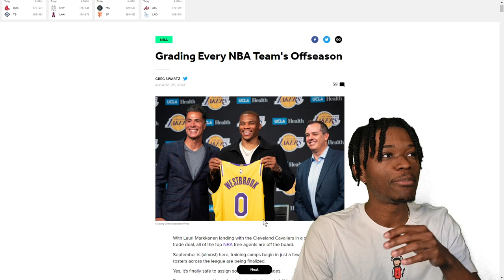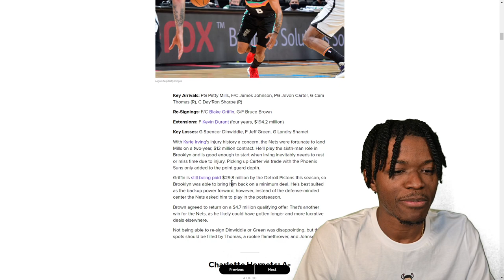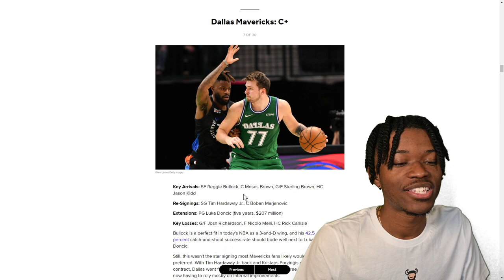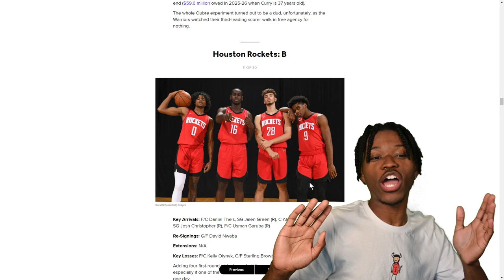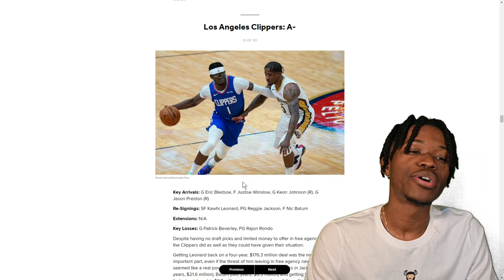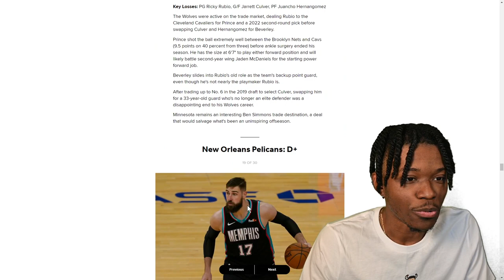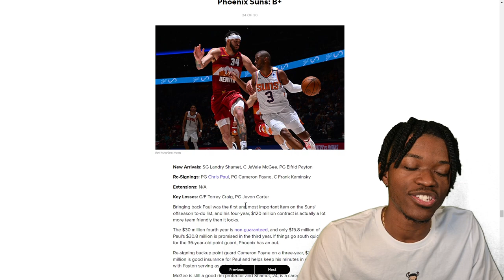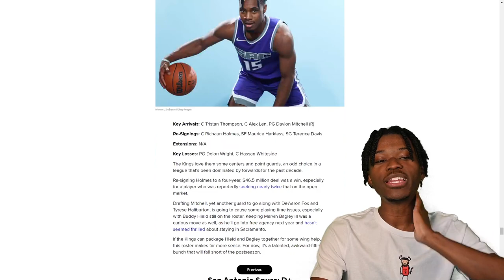Grading Every NBA Team's 2021 Offseason